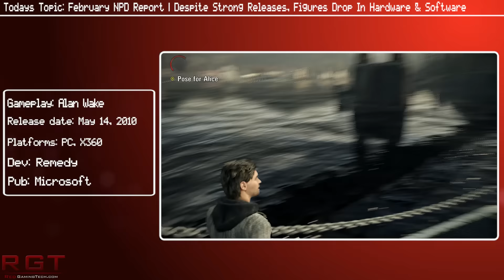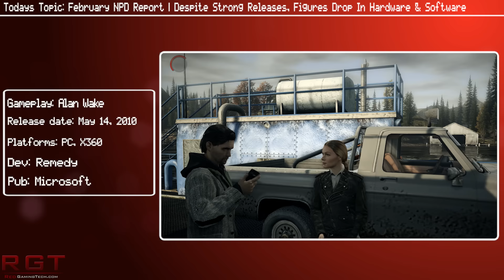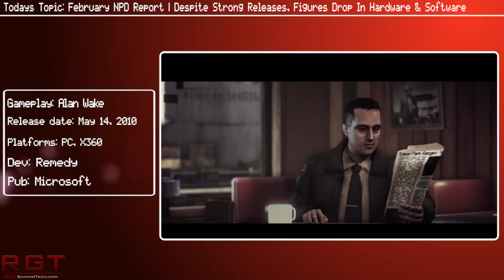February NPD Report | Despite Strong Releases Sales Drop For PS4 & X1 Hardware & Software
The NPD report for February has been revealed, and despite strong releases like Street Fighter 5 and Far Cry Primal, both PS4 and Xbox One software and hardware did declined.